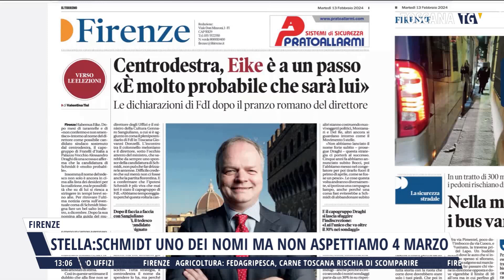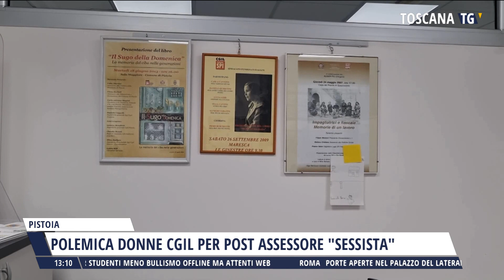2024-02-13 TG MERIDIANO